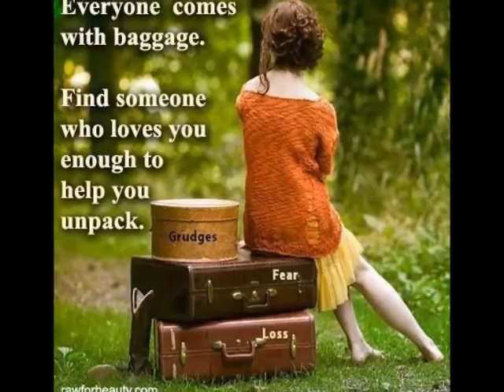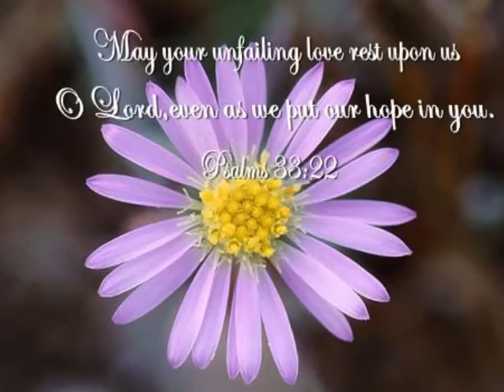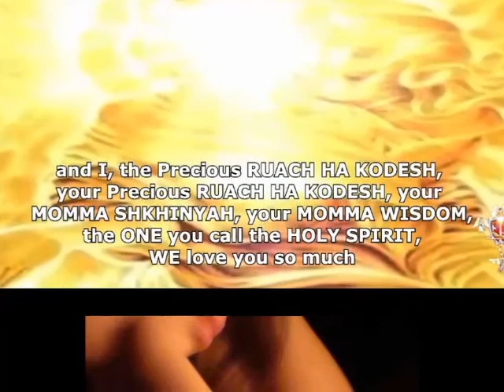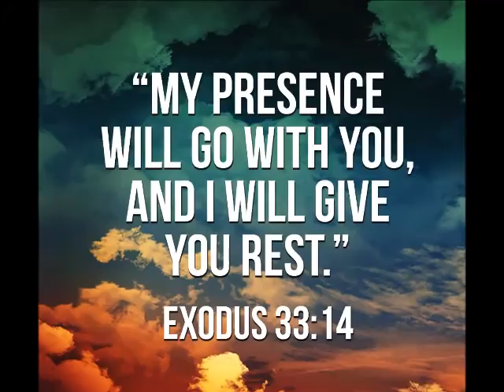I Rest in YOUR Love, YAHUSHUA (Exodus 33: 14)